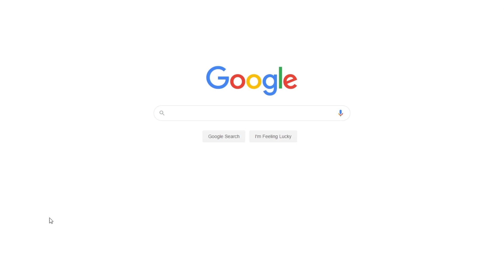"Columbus, the Indians, and Human Progress" by H. Zinn | Free Report Example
📝 Zinn's "Columbus, the Indians, and Human Progress" highlights the exploitation of the natives by the European settlers in the Bahama Islands during the time of Columbus and by the colonial settlers in North America.

📑 Paper type: Report
📖 Pages: 2
🔠 Words: 720
📚 Subjects: History, World History
⚙️ Language: 🇺🇸 English

🔎 Works Cited:
Zinn, Howard (2003). Columbus, the Indians, and Human Progress. Excerpt from “People's History of the United States”. Harper Collins Publication.